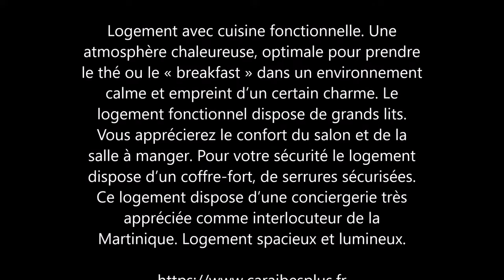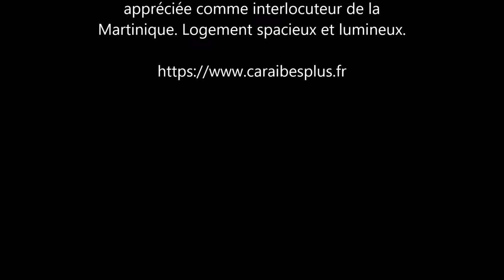LOCATION VACANCES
Comment trouver une location de vacances.
Comment trouver une maison location vacances.
Comment trouver une location maison.
Bon coin à ne pas rater.
Location vacances le bon coin.
Le bon coin pour trouver une location.
Où trouver une location vacances France.
Meilleur location appartement vacances.

1. Hébergement : Trouver un Hôtel, une location appartement, studio, maison, villa
2. Transport : Trouver un Taxi, une Voiture de location
3. Restauration : Trouver un Restaurant
4. Activités : Météo, sport, VTT, jet ski
5.  Loisirs : Quad, vélo, piscine, cinéma, spa, nature
Appartement 2 chambres
Martinique | Sainte Marie
T3 | 4 personnes | 72 m²

Logement avec cuisine fonctionnelle. Une atmosphère chaleureuse, optimale pour prendre le thé ou le « breakfast » dans un environnement calme et empreint d’un certain charme. Le logement fonctionnel dispose de grands lits. Vous apprécierez le confort du salon et de la salle à manger. Pour votre sécurité le logement dispose d’un coffre-fort, de serrures sécurisées. Ce logement dispose d’une conciergerie très appréciée comme interlocuteur de la Martinique. Logement spacieux et lumineux.

UCRv4uL9P6bzErqTMm5Igoyg
Caraibesplus
Lamartiniqueellevousm
Martinique
Visiter